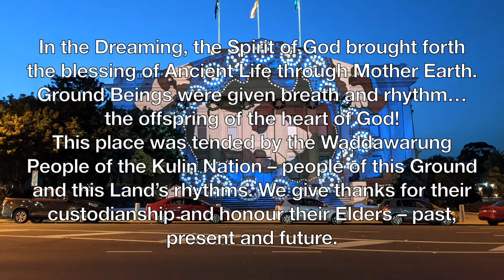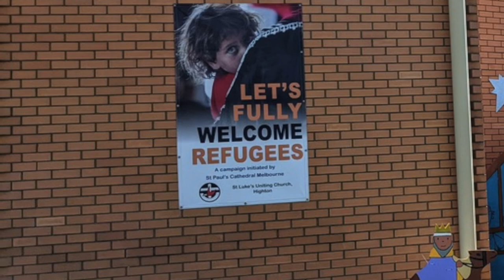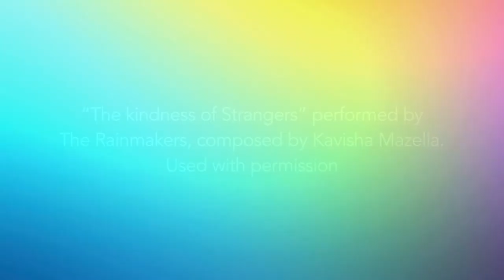Worship Online Sunday 26th December 2021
The tone of the Christmas celebration for Christians is clearly one of Joy. Joy that comes from the startling, good news that God becomes human ... one with us ... through the birth of a vulnerable babe, Jesus.
And this is a genuine being at “one with us:” ... in Jesus God shares in human life in all its complexity ... including right from the beginning experiencing the consequences of the propensity of humans to treat each in despicable ways…

Attribution Sunday 26th Online Worship
Presented by: Rev. Paul Stephens
Prayer: Shaghek Qassabyan
Editor: Robyn Hodge

Artwork:

Swanson, John August. Flight into Egypt, from Art in the Christian Tradition, a project of the Vanderbilt Divinity Library, Nashville, TN. [retrieved December 25, 2021].

Videos
Clothes Video by Julia M Cameron from Pexels
Toys Video by Vlada Karpovich from Pexels